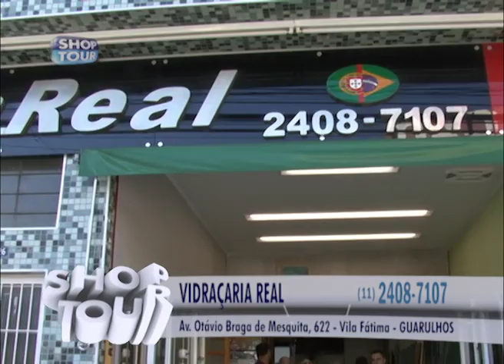VIDRAÇARIA REAL 72